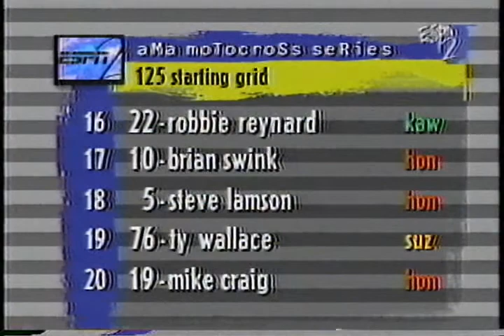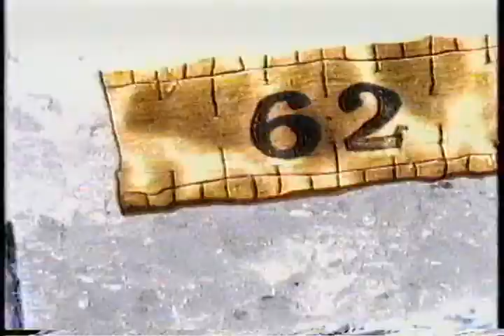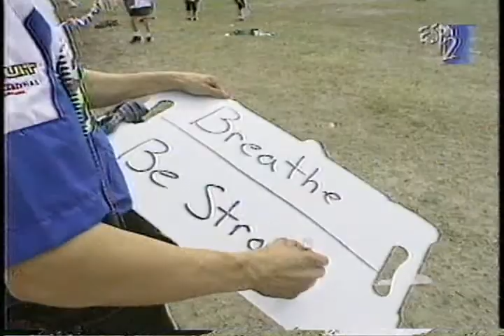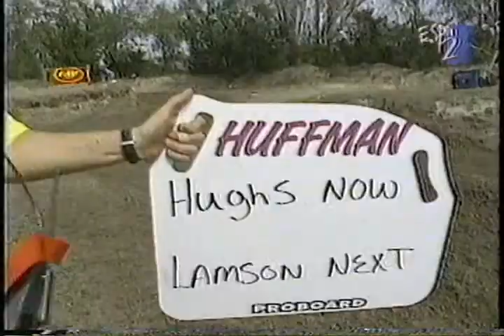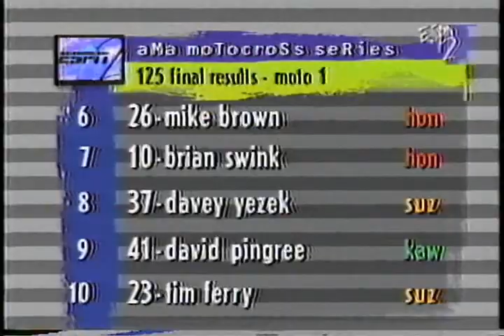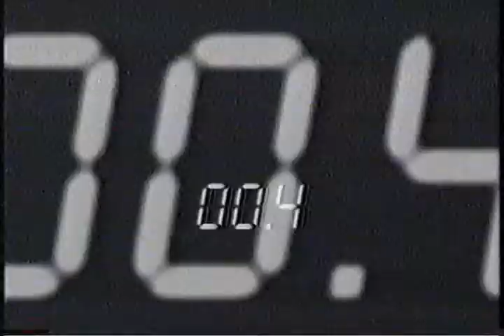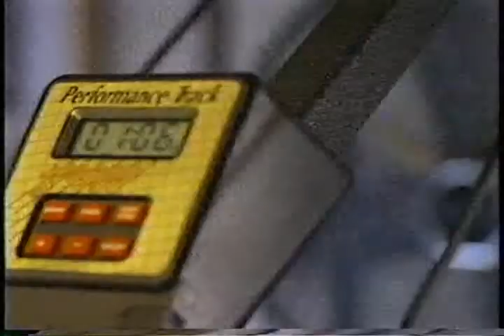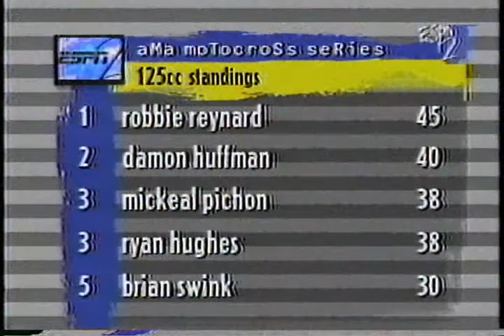1995 Gainesville Gatorback 125 Motocross